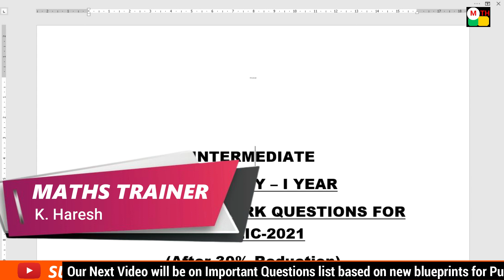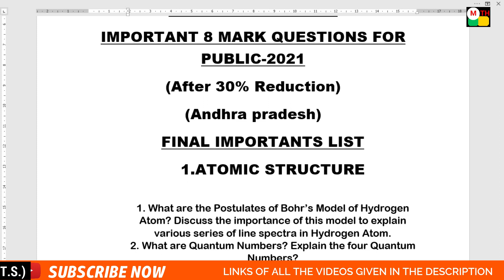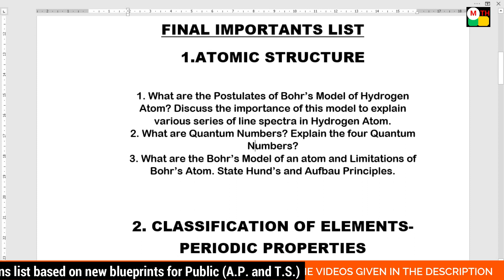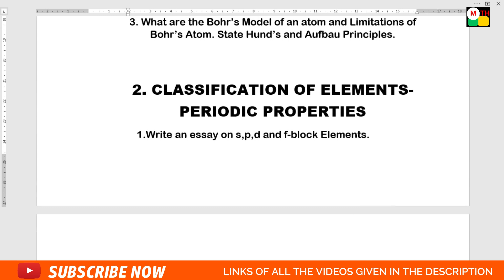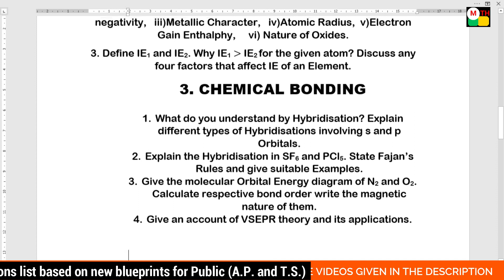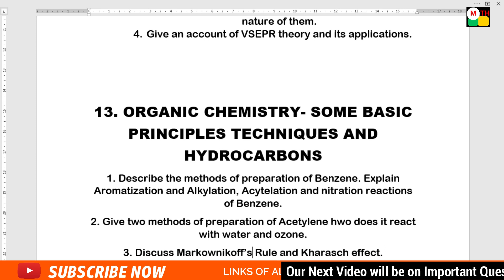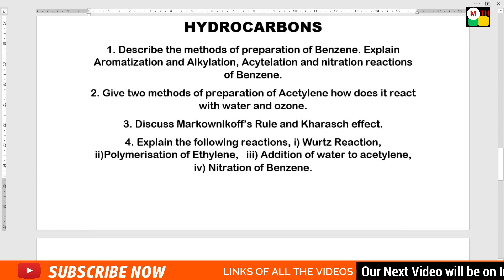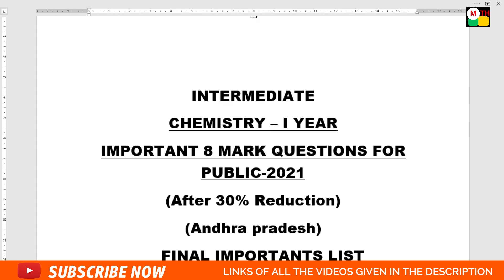makethingshappen INTERMEDIATE CHEMISTRY I YEAR 8 MARKS FINAL LIST IMPORTANTS DAMN SURE FOR PUBLIC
K. HARESH,
MATHS TRAINER,